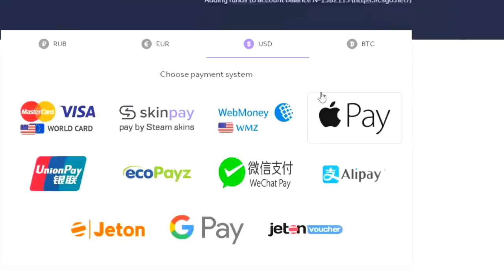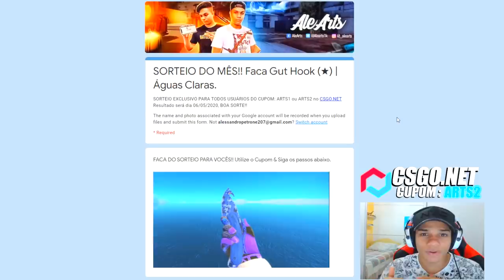FALLEN FAZ MILAGRE NO CLUTCH E SALVA SEMI FINAL!! MIBR vs HAVU - FLASHPOINT - CS:GO BEST HIGHLIGHTS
► About Business! 🔥

★ Credit music:
" Really | Trap Type Beat/Rap Instrumental ★